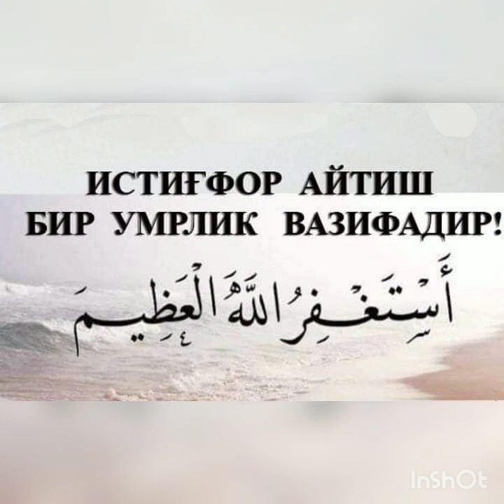Biz o'zi to'g'ri duo qilаyapmizmi? 3-qism/ Биз ўзи тўғри дуо қилаяпмизми 3-кисм.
Duo bilan birga istig'for etish...Duo da qalbni ochish... Allohni ism sifatlari bilan duo qilish...Duo va tafakkur...

HOLMURODOVA RANAXON. SHAYHONTOHUR TUMANI RASMIY OTINOYISI
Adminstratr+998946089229